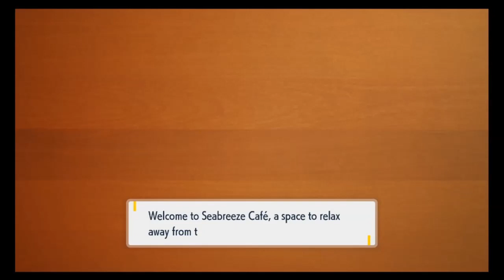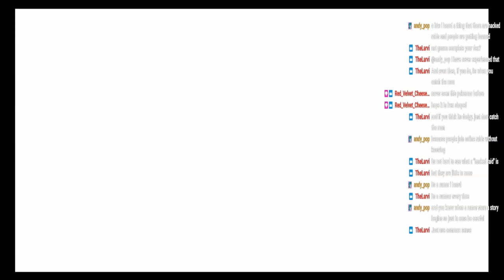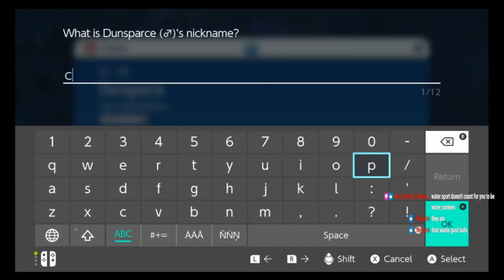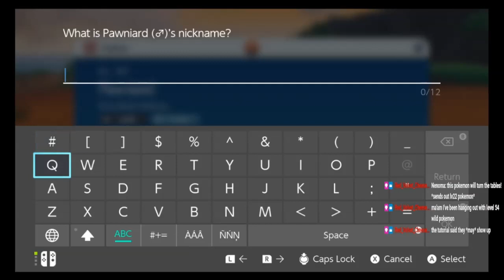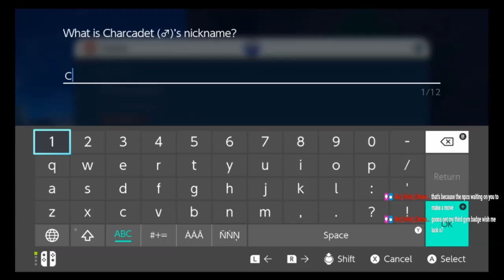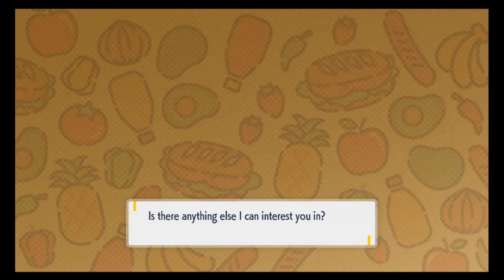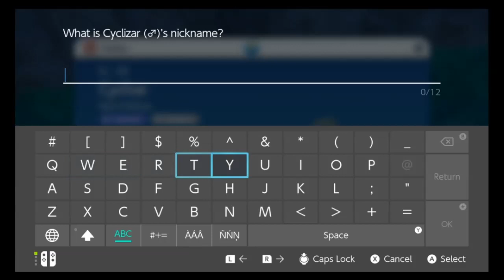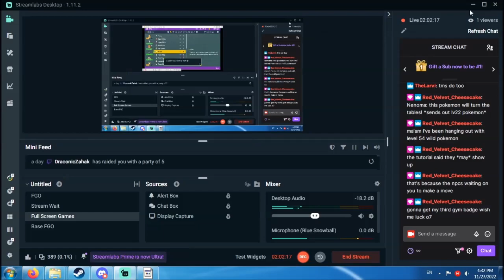Let's Play! Pokemon Violet. Part 7: The First Badge. [Twitch VOD]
It is that time of the year again, when a new Pokemon game is to be released. This time, it is the colorful duo of Scarlet and Violet. With my preferred color being evident, Violet is the one for me. So, let us begin.